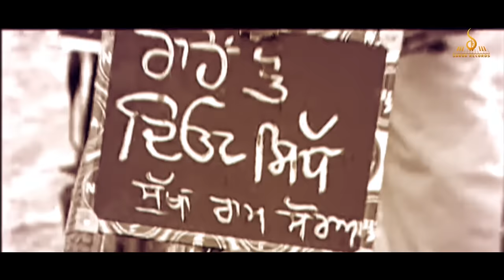Lakeer || ਲਕੀਰ || Singer/Lyrics: Sukha Ram Saroa || Music: Sur Sagar || Saroa Records Presents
Presents by Saroa Records.
Video By: saroa Production
Singer/Lyrics: Sukha Ram Saroa
D.O.P. Shanker mahadeva.
Spl Thanks Baba Kamal Hans Raj Sangat Pal
Post Production.Randhawa
video Edit by Bunty Boss.

Saroa Records Presents.& Ashirbaad ..Baramlin 108 Sant Ranjhu Dass Ji maharaj.Dera mehdood.
Ashirbaad ..Baramlin 108 sant Charan Das Maharaj Dera mehdood.
Singer/Lyricist : Sukha Ram Saroa
Music :Sur Sagar (Winner Of Zee Punjabi sa re ga ma pa)
Composer : Sur Sagar Mani Sagar
Post Production Saroa production
Company / Singer Contact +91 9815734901  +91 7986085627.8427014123